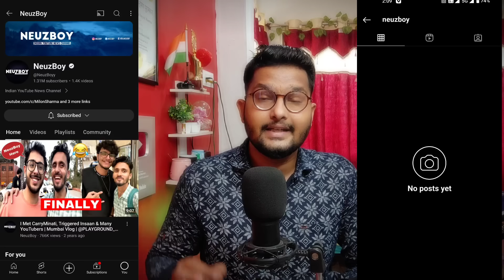Round2hell Wasim Fight video Viral क्या सच्चाई? Zayn Saifi, Wasim, Nazim | Neuzboy Account Deleted